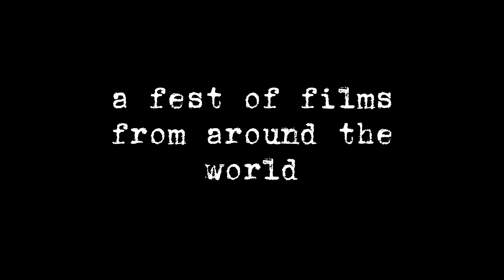GrindHouse Part II trailer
Film festival trailer for the may screenings for GRINDHOUSE @ ZOETROPE PART II - The weekend it came back